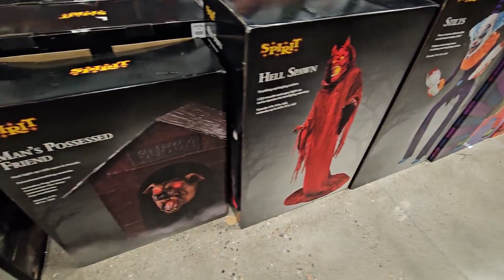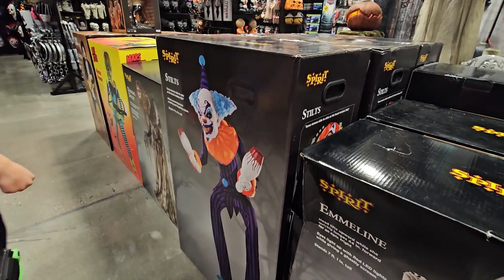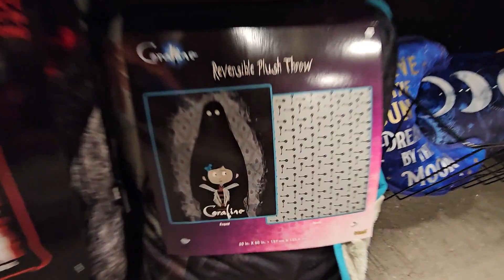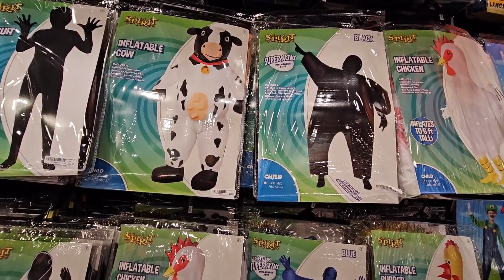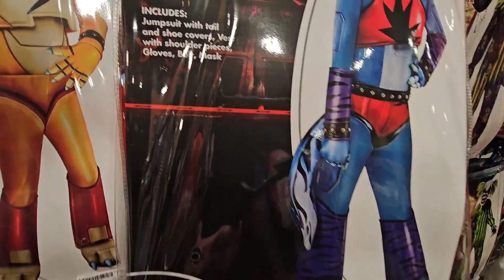New 2023 Spirit Halloween Store Walkthrough in Downtown Salt Lake City Utah!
*Animatronics and props on Amazon!
HOME DEPOT
SPIRIT HALLOWEEN
Spirit Halloween Movie
Darling Dolly
Grave Watcher
Death Stalker
Stilts Animatronic
Tombstone Terror
The Widow
Lil' Skelly Bones
Poor George
Lil Jack Carver
Dagger Mike
The Black Heart
Eternal Rest
Killer Klowns from Outer Space Cotton Candy Cocoon
Menacing Molly
Fogging Skull Pile
Lord Raven
Scary Sitting Scarecrow
Young Crouchy
Betty Sharpe
Grave Grabber
Mr. Punchy
Empty Soul Girl On A Swing
The Cauldroness
Stuffed Dummy prop
Bog Zombie
The Hauntress
Little Daisy and the Maestro
Trick 'r Treat Sam Animatronic
6 Ft. Grim
4.5 Ft Sitting Scarecrow Animatronic
Multi prop remote
Experiment #4 Animatronic
7 Ft. Two Scoops Animatronic
5 Ft. Evelyn Leech Animatronic
6 Ft. Headless Jack
7 Ft Johnny Punk Animatronic
17 Inch Grave Grabber Animatronic
6.5 Ft Little Daisy and The Maestro Animatronic
"Bubba" Man's Possessed Friend Animatronic
4.2 Ft. Barry Animatronic
10' Seasonal Visions Towering Reaper
6 Ft. Headless Jack
5.6 Ft Dr. Illume Animatronic
6.5 Ft Pennywise Animatronic
2 Ft Bump 'N Go Chucky Animatronic
5.4 Ft Gerry Animatronic Decoration
Fogging Phantom Decoration
7 ft Lifesize Sweet Dreams Clown Animatronic
SEASONAL VISIONS
Caged Kid
Catacomb Creature
Stew Brew Witch

MORRIS ANIMATRONICS
Crouching Clown
Jumping Clown
Towering Boogey Man w/ Kid
Stichwich Sisters
Gaseous Zombie Animated Fogger